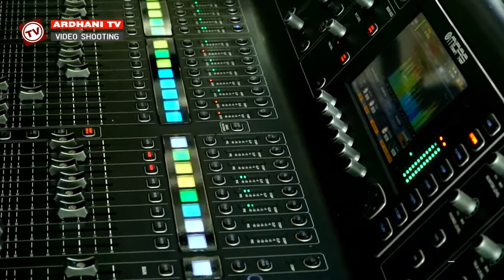ULAN ANDUNG ANDUNG - CS PUTRA PRASOJO LIVE SINGKIL PONDOK GROGOL SKH